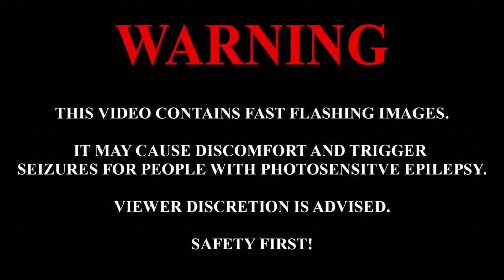BPD Reacts | Twenty One Pilots - Overcompensate ( First Time Hearing )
My First time reacting to and Hearing Twenty One Pilots - Overcompensate BPD Reacts | Twenty One Pilots - Overcompensate ( First Time Hearing )

Twenty One Pilots 21 Pilots rock reaction video Rock reactions reaction videos new reactions new videos Knox Hill Cliff Beats No Life Shaq Black Pegasus Anthony Ray Rod Squad CartierFamily Half And Jai The Charismatic Voice